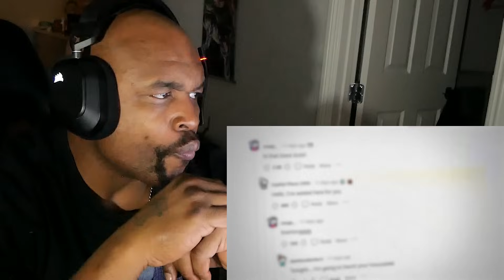DONT WATCH ALONE! 13 Scary Videos...Part 14